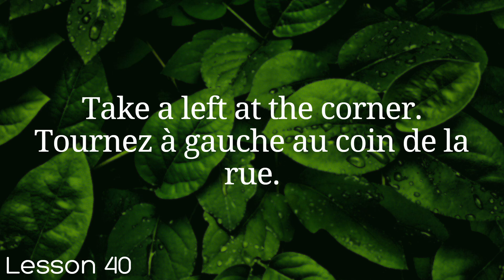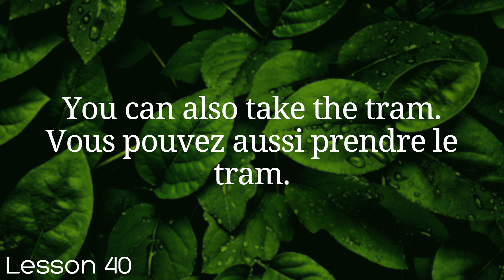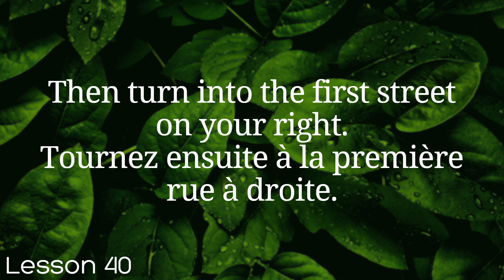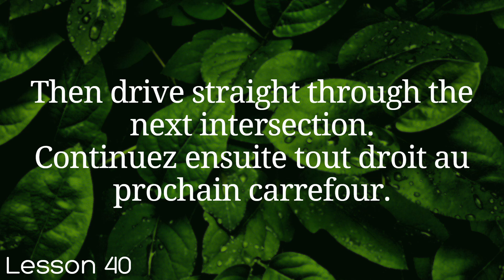All French in 100 Lessons. Learn French. Most important French phrases and words. Lesson 40